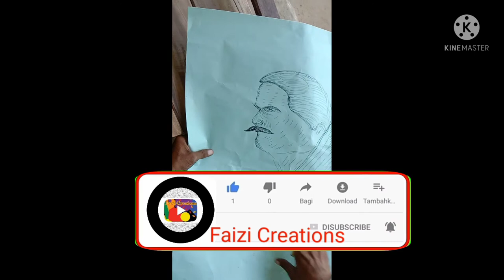Poet of the East Dr. Allama Muhammad Iqbal, Artist's Art - Learn Art Painting.